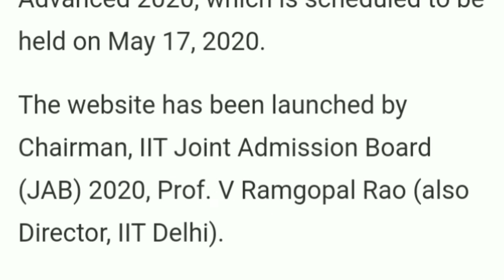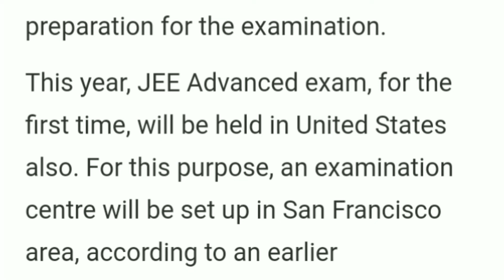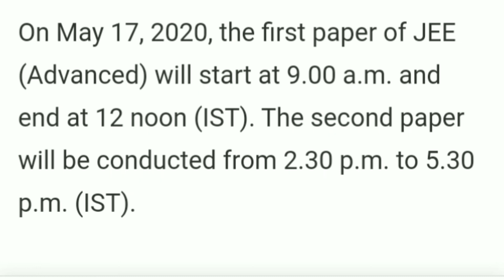Jee Advance 2020|| Iit jee 2020|| jee advance new update